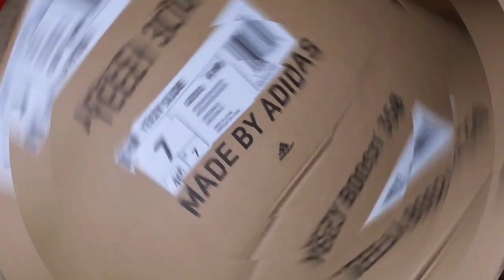NEW Nike Dunk Low Releasing July 2022 (Lisa Leslie Dunk)...Will Women Get Their Hands on Them?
Nike is still pumping out dunk after dunk but this time it's to honor Lisa Leslie being the first woman to dunk in a WNBA game 20 years ago. In July 2022, we're expected to see a NikeDunkLow celebrating this accomplishment. But will women get their hands on them or no?

Musician: Rook1e